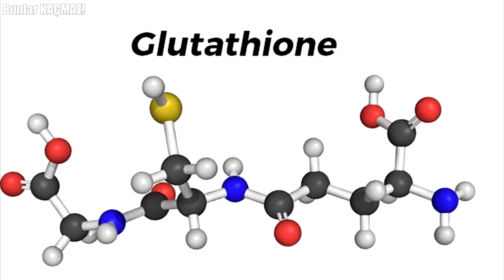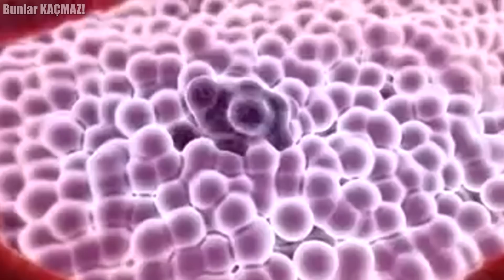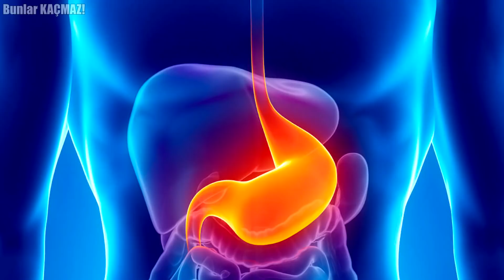Çiğ Soğan Yediyseniz Kesinlikle Bu Videoyu İzleyin. Çiğ Soğan Yiyince Bu 8 Şey Oluyor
Mutfakların vazgeçilmezi soğan bünyesinde barındırdığı kükürt, lif, B ve C vitamini açısından oldukça zengin bir besin kaynağıdır. Her türlü hastalığa şifa olduğu kanıtlanmış soğanın faydalarına gelin daha yakından bakalım.